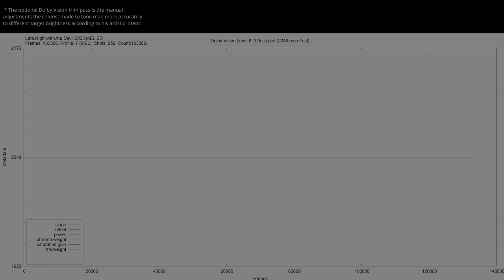Late Night With The Devil 2023 HDR ANALYSIS 4K UHD Blu Ray vs 1080p BD SDR 100nits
LateNightWithTheDevil HDRvsSDR UHDREVIEW 2160pVS1080p Explore the visual impact of Late Night With The Devil 2023 in HDR! 🌍🔍 Forget about the meaningless SDR tone-mapped comparisons and the other channels that manipulate the SDR tone-mapping settings to make it look the same. This video shows the REAL difference between HDR and SDR without compression or loss. Comparing HDR Rec.2020 to the SDR Rec.709 version, and witness the stunning differences in color and detail (when the grading was done right). Immerse yourself in the future of cinematic excellence... * Can be viewed in HDR in Chrome/Edge/Opera but not in Firefox. Dont forget to turn on HDR in the Windows display settings.. 🎥✨

🎬 Technical Details:
4K  HDR10 BDinfo:

00:07 intro